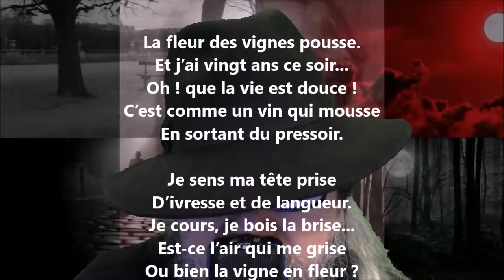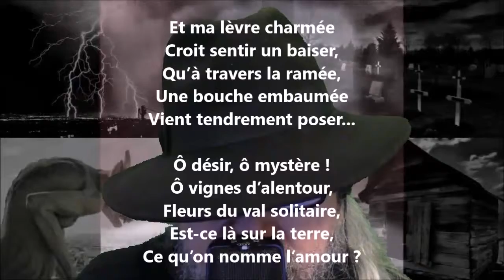La vigne en fleur - André Theuriet lu par Yvon Jean